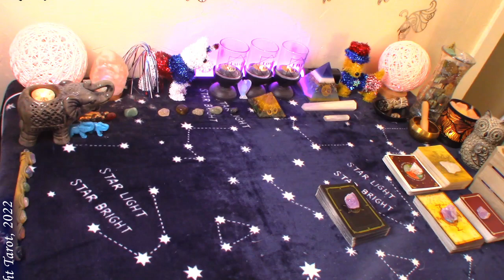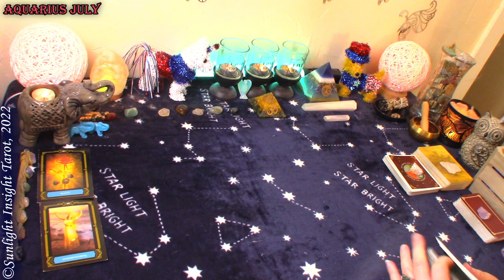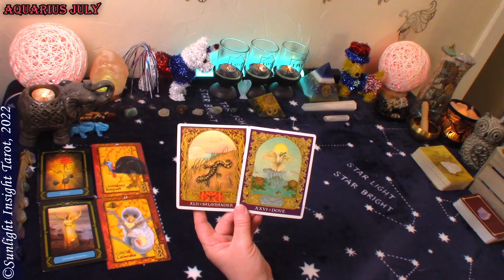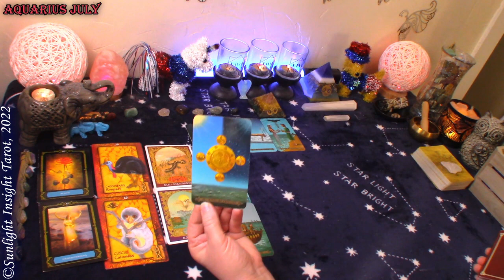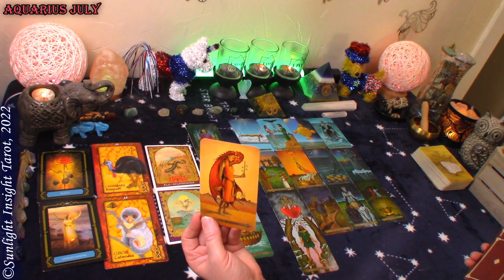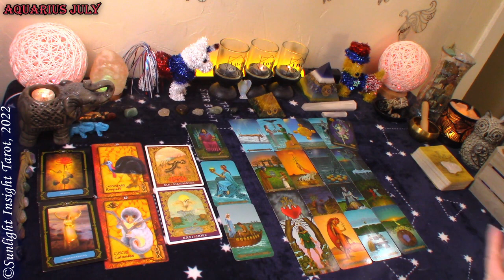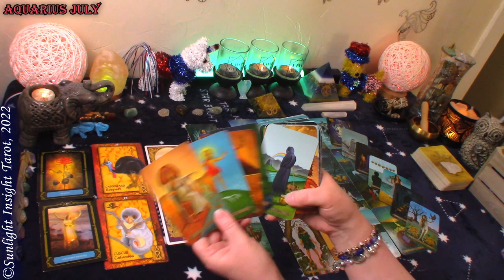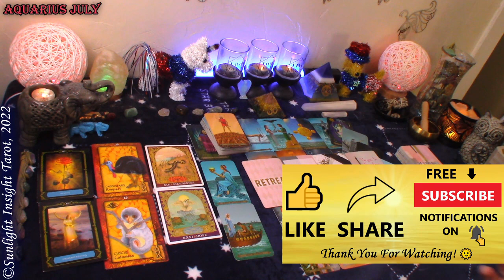AQUARIUS The Break Was Necessary! Peace & Harmony Will Be Restored in Your Relationships🌟❤️July 2022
Aquarius Tarot Reading for July 2022. A look at all energies at this time with advice/guidance from the universe/spirit. This is a general collective tarot reading for the zodiac sign of Aquarius Sun, Moon, Rising and Venus.🙏

⌛TIMESTAMPS⌛
0:00 Aquarius July 2022 Reading
0:20 Aquarius July 2022 Oracle Reading
5:55 Aquarius July 2022 Tarot Reading

Monthly Readings:
Monthly
Love
New Moon
Full Moon
Money & Career
New Love
Spirit Messages
Singles

Mary F.

Animal Dreaming Oracle
Sacred World Oracle
Divine Energy Oracle
After Tarot
Celtic Tarot
-10" Selfie Ring Light w Tripod Stand & Cell Phone Holder